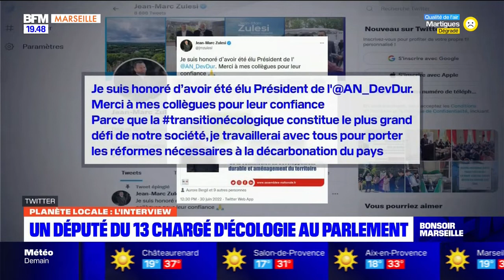Planète locale #35 : sécheresse,, Jean-Marc Zulesi et Ipsago